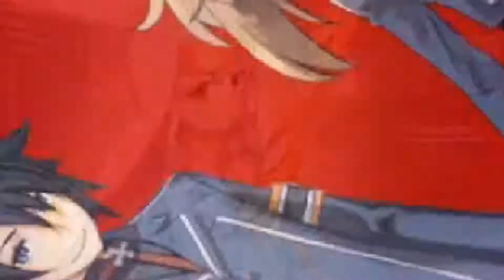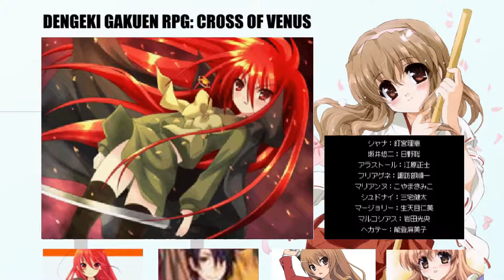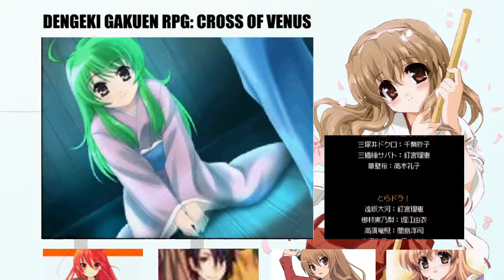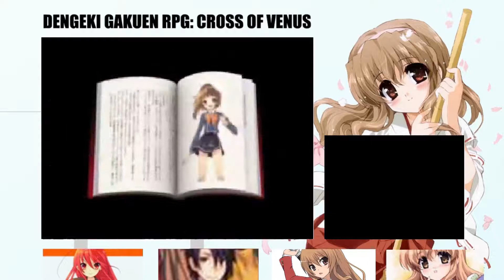How I saved ALL WAIFUS | Dengeki Gakuen RPG: Cross of Venus FINAL CHAPTER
In today's video, I play the final chapter of Dengeki Gakuen RPG: Cross of Venus! And evil entity escaped my body and is threatening to eliminate ALL the waifus!!! Find out in todays video how I saved all waifus.

If you are curious of what animes I have seen or am currently watching, check out my MAL account!

Want to game with me? Add me on Steam!